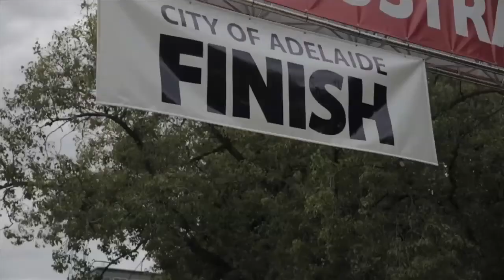Bridgestone World Solar Challenge 2013 - DAY 4 Results